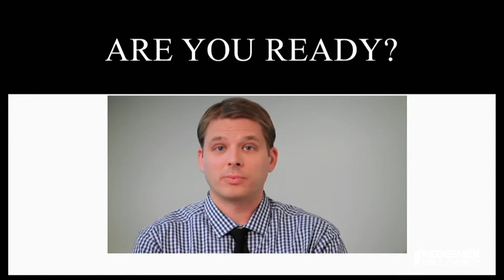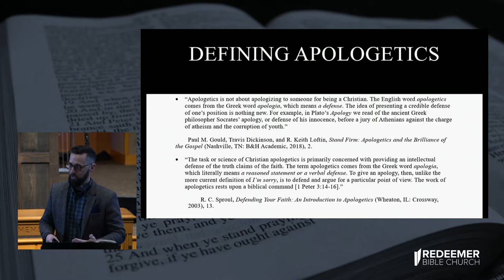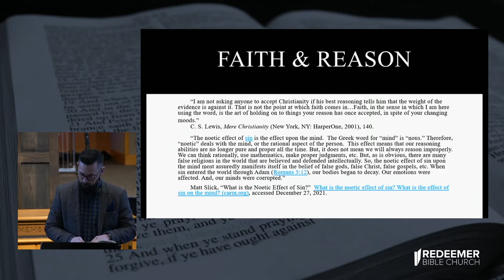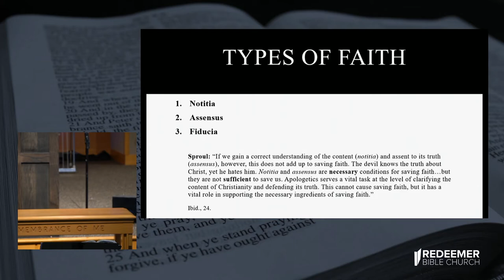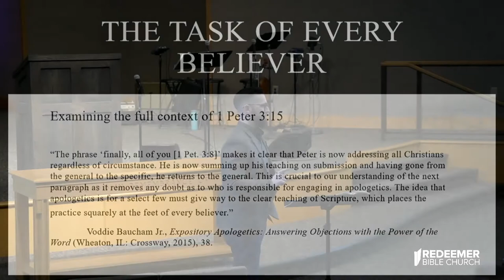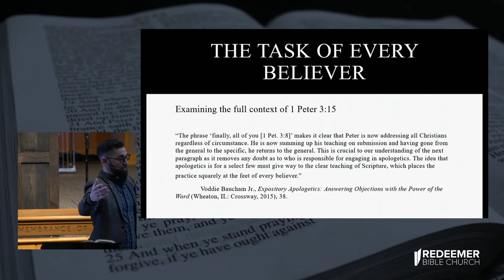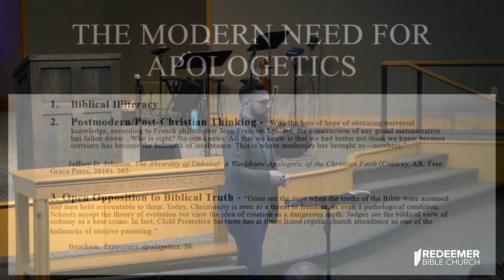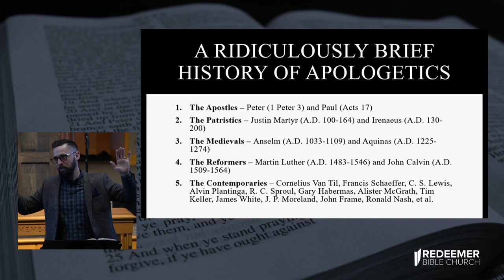Lecture 1 - Intro - Stand and Deliver